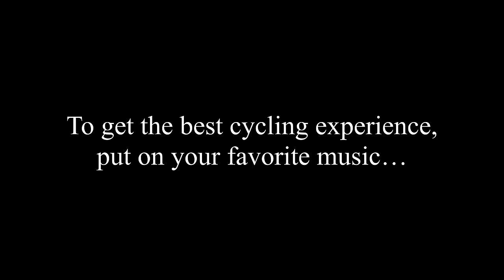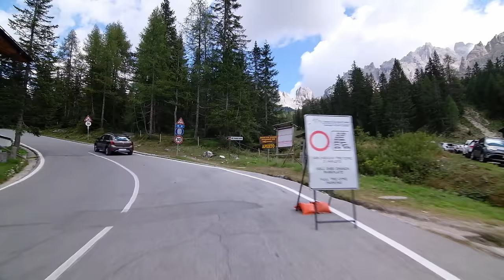Tre Cime di Lavaredo from Cortina d'Ampezzo (Italy) - Indoor Cycling Training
Tre Cime di Lavaredo (The Three Peaks of Lavaredo) is one of the most well-known mountain groups in the Alps. The ride to the foot of Tre Cime di Lavaredo has been immortalized by the Giro d’Italia. It is an epic battleground for world-class riders located amidst some of the most beautiful mountains in the world. The gradients vary a lot on this ride. You will find step uphill sections, but also downhill segments, where your legs can rest. You pass several mountain lakes on your way, including the enchanting Lake Misurina. The ride starts in Cortina d'Ampezzo, a winter paradise that has hosted the Olympic Winter Games in 1956 and will host it again in 2026. From Cortina to the first top, you have a nice long ascent. It is not an easy climb, but your hard work will be rewarded with a nice descent where your legs can rest. You need that rest because the hardest part of the ride is still to come. From Lake Misurina, things get nasty, and once you pass the cue of cars at the toll booth, you will thank yourself if you spare some energy. The ride ends at the foot of Tre Cime di Lavaredo. If one does not have the legs to complete the entire ride, one could consider only doing the last segment from Lake Misurina.

Just add music:
Most cyclists would agree that the ride to Col du Tourmalet is outstanding. But when it comes to music, opinions are very mixed. This is why we haven’t added music and why we recommend adding your favorite music to the ride. It is quite simple. Mute YouTube and open a browser window. Find a site that offers music (Spotify, YouTube, etc…) and pick the music you like, and enjoy the ride... The original sound of the ride has been left out. This is because that the natural sound of the surroundings is drowned by noise from passing cars, vibrations from the road, wind, and the rider's breathing.

Bike the World has filmed this ride with the journalistic purpose to document, describe, educate on and inform about world-famous and epic bicycle rides around the world. As a courtesy, this video is free to view at home. Our videos may not be copied. Likewise, one may not use our videos outside our YouTube channel or our training app 'Open Road' without written permission. Our videos are protected by international copyright laws.